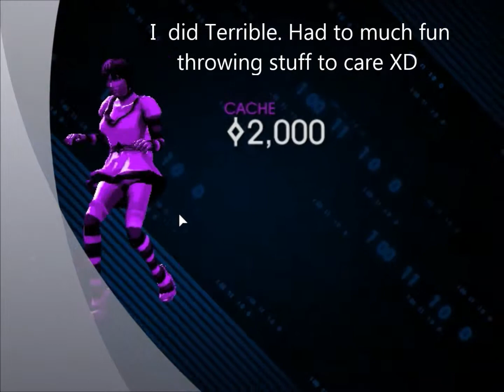Saints Row IV Madness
Me and my good friend. screwing around playing saints row iv